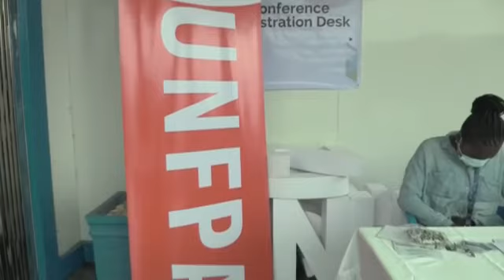SAYHPIN, Others Advocate for Investment in Adolescent Children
He said this is about three times more than the 2017 global prevalence of 5.6% among the adult population.

He said "if the future of Nigeria is to be guaranteed, it is imperative that we collectively, honestly, and critically review the social cultural, economic and legal factors that have in one way or the other contributed to the epidemic.

He said we must continue to create an environment that discourages people from seeing Drug use as an alternative or solution to a problem.